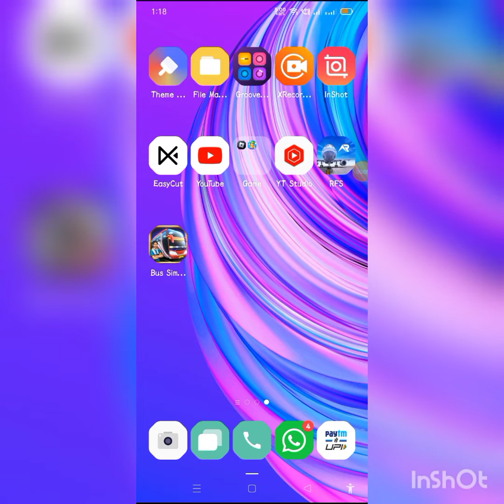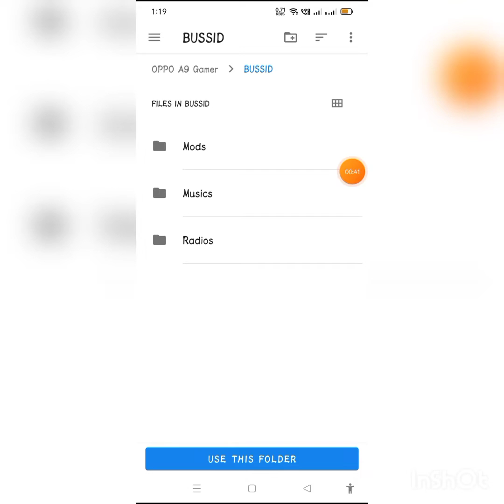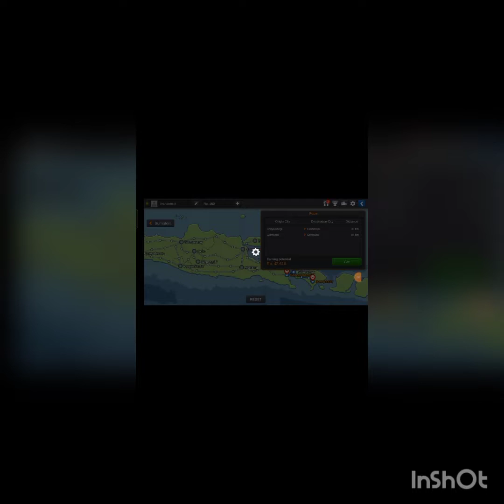guys very good game you also play i hope you enjoy thanks for watching 😗🤠🤠